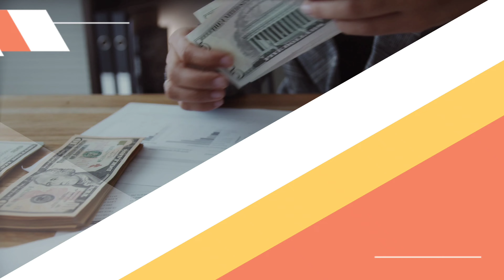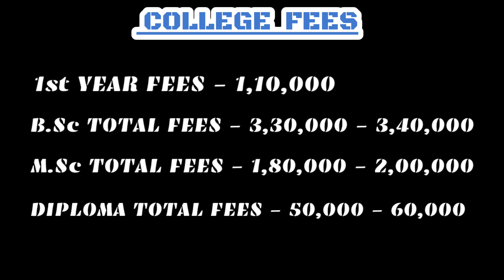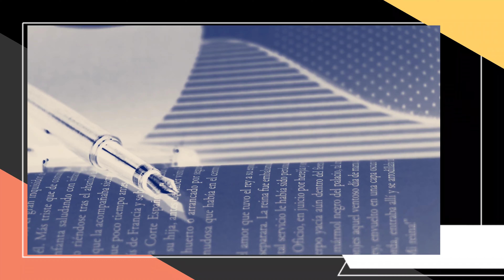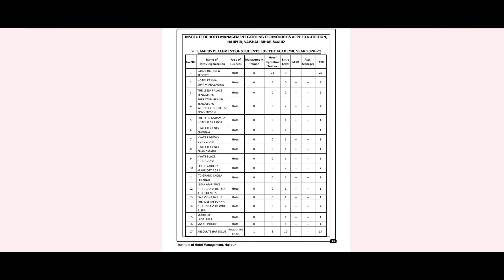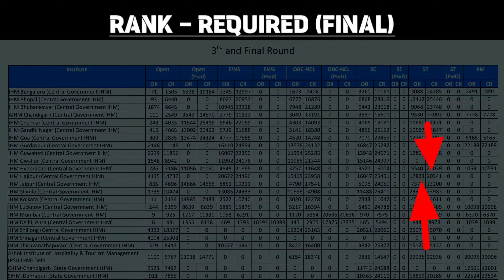Ihm Hajipur - Top 10 में आता है?🔥ihmhajipur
IHM SOLUTION POINT provides complete details about Facilities in Ihm Hajipur, Fees of Ihm Hajipur, Placements of Ihm Hajipur, Scholarships, Infrastructure etc. Watch the video and know everything about Ihm Hajipur!

It motivates me to keep posting awesome videos for you.🙏🙏

COMPLETE PRODUCTS FOR HOTEL MANAGEMENT STUDENTS:-

*BEST BOOKS FOR HOTEL MANAGEMENT:-

English for hotel Industry

100 tips for hoteliers

How to succeed in Hotel Management job interviews

COLLEGE BOOKS :-
Food Production Operation (Kitchen - Must Buy)

Theory of Cookery (Kitchen - Must Buy)

Front Office Operations (Must Buy)

Housekeeping Operations (Must Buy)

Food & Beverage Operations (Must Buy)

Food Science, Safety, Nutrition (Must Buy)

Bakery and Confectionery (Must Buy)

Hotel Engineering

2nd year Kitchen

*UNIFORM FOR COLLEGE :-

Uniforms for boys and girls :-
Formal shirt
Formal pants
Formal belts

Exclusively for girls :-
Makeup kit

Exclusively for boys :-
Boys complete grooming kit

MI FITNESS BAND/ WATCH

Best wireless Gym Earphones

Motivational Coffee/ Tea mug

Best budget table lamp

Kettle for boiling egg/milk

Extension chord for charging Mobile/ Laptop

Classmate Diary/ Notebook

LAPTOP UNDER 20K

*Dressing Sense for Interviews *

Men's Uniform for Interviews
Formal suit @Rs 2399

Formal belt (Brown & Black both sides reversible) @Rs 299

Formal tie

Formal shoes with laces

Formal shoes without laces :-

Ladies Uniform for Interviews :-
Formal suit
Formal skirt

Note:- 1. The Photographs used belongs to the owner and not me. These images are not clicked by me. But they have been used to educate the people.

2. You may find differences when you enter the college! 😂 Cheers!